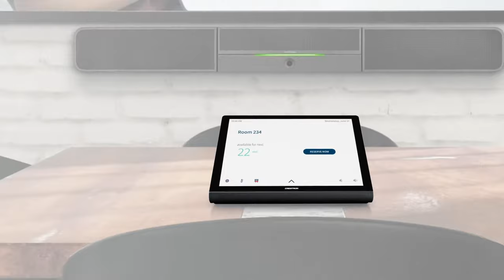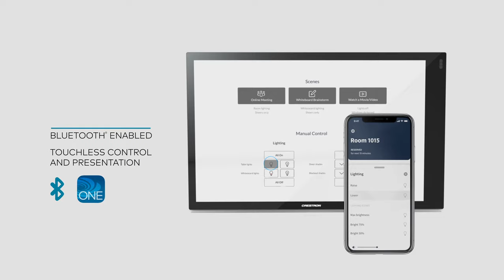Crestron 70 Series Touch Screens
Touch screens that do more–beautifully. Designed for anywhere people share information, run a meeting, control a home or manage the flow of people and ideas. Responsive, dynamic, and intuitive control.